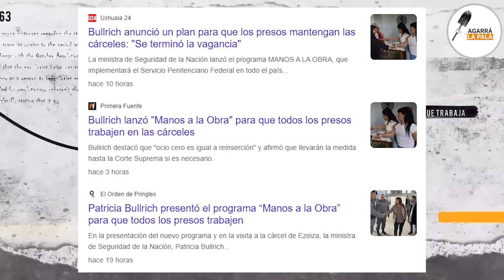ESTALLA UN MEGA-ESCÁNDALO CON LOS PRESOS DE LAS CÁRCELES Y EL PELADO TREBUCQ EXPLOTÓ: "NO PUEDE SER"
El nuevo programa del ministerio de Seguridad que incluye que los presos se pongan a trabajar dentro de las cárceles hizo saltar todo el pus alrededor de este entramado, ya que se conoció que los delincuentes cobran una especie de asistencia social y sus gastos para mantenerlos encerrados cuestan mucho más que una jubilación mínima por mes.